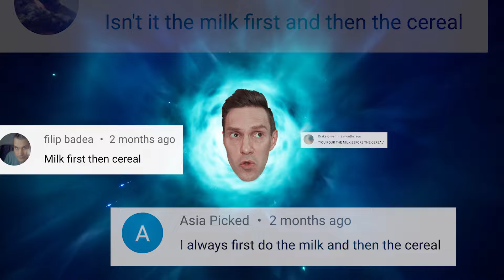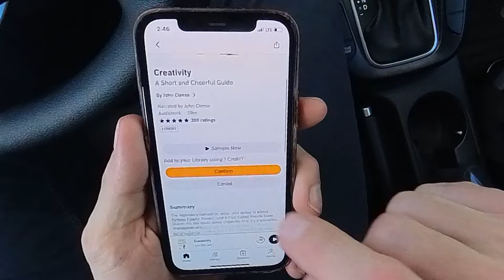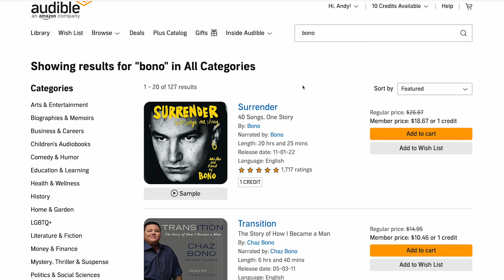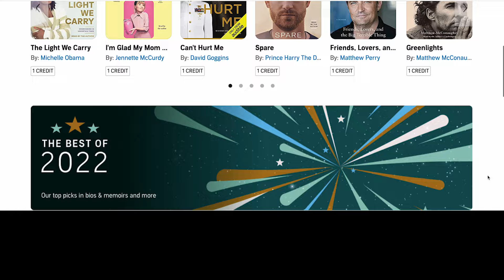Insane comments forced me to do this.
Some youtube comments leave you no choice but to respond with an over-the-top stop-motion film to explain some nonsense. Thank you. 🏆
📱 Share YOUR flipbooks in the Andymation App! It's FREE

Let Audible help you discover new ways to laugh, be inspired, or be entertained.

About Me:
In addition to making flipbooks, I am a stop-motion animator and have worked on movies like ParaNorman, The Boxtrolls, Kubo and the Two Strings, Missing Link, and Chicken Run: Dawn of the Nugget. I fell in love with animation as a kid and have been doing it ever since.